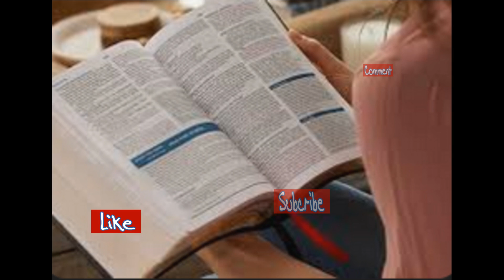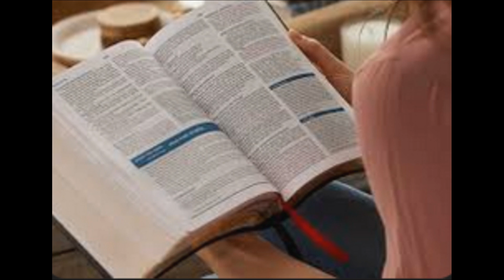Summary Jeremiah 6: Baltimore